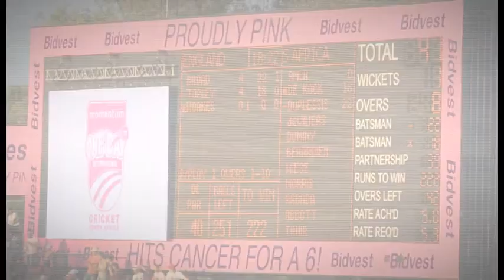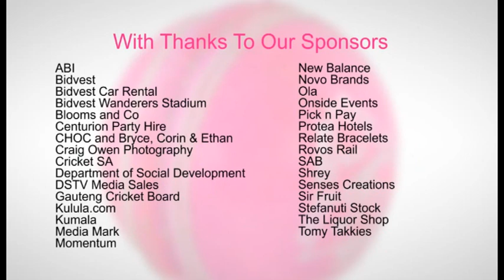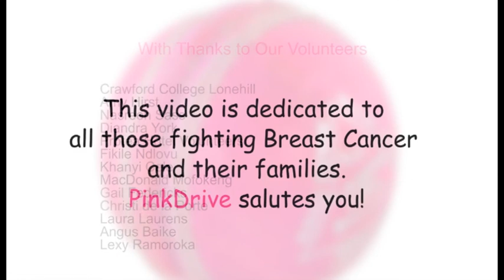PinkDrive - Pink Cricket 2016